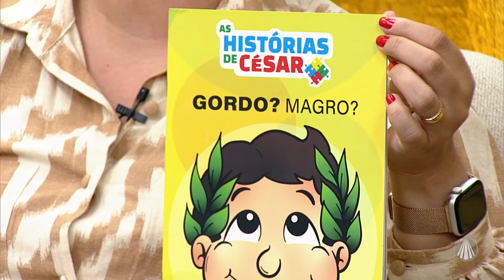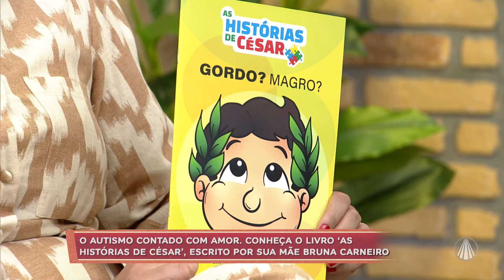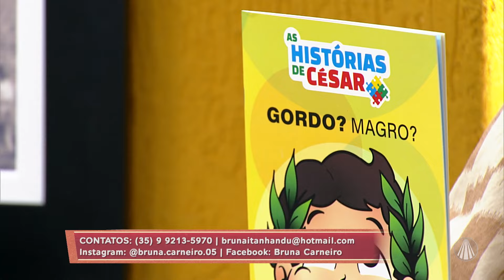Mãe escreve livro intitulado “Histórias de César” para registrar vida de filho portador do autismo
Bruna Carneiro é mãe do César Henrique Carneiro, sua inspiração para escrever! Ela lançou um livro dedicado ao filho que tem autismo, ela busca inspirar e apoiar outras mães, familiares e quaisquer pessoas que convivam com essa síndrome.

TV APARECIDA
É bom estar onde a Mãe está!